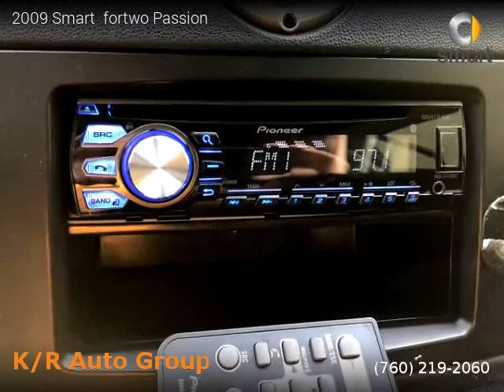2009 Smart fortwo - KR Auto Group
KR Auto Group
77770 Country Club Dr Suite B

2009 Smart  fortwo

Clean title, 74,308 miles, Automatic, Rally Red exterior, Coupe, RWD: Rear Wheel Drive, 2 doors, 3 cylinders, Gasoline, MPG City 33 and 41 in Hwy.